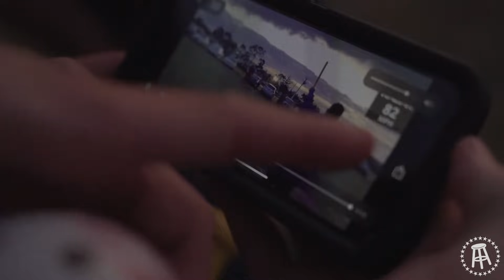Alex Bregman CRUSHES 114MPH FASTBALL (Barstool Wiffle Ball) | MLB Spring Training Ep. 7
Barstool Sports' Jared Carrabis (aka Rocket) and Dallas Braden had me on their Starting 9 Podcast, which led to Jared issuing me a wiffle ball challenge... watch what happened!

And enable post notifications on Instagram for a chance to win some signed gear!

Alex Bregman - Houston Astros 3B | World Series Champion | All-Star MVP | YouTuber